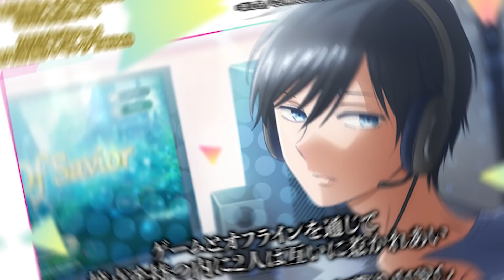【ぶっ壊れ】まさかの1位は〇〇！？世界で評価された春アニメランキングTOP10がヤバすぎる…！？【2023年春アニメ】【海外評価】【推しの子、水星の魔女、鬼滅の刃、地獄楽、天国大魔境】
もしくはTwitter@bakaya09にDMお願いします。